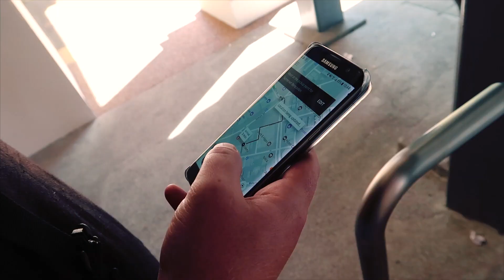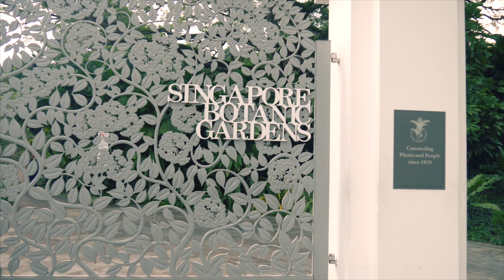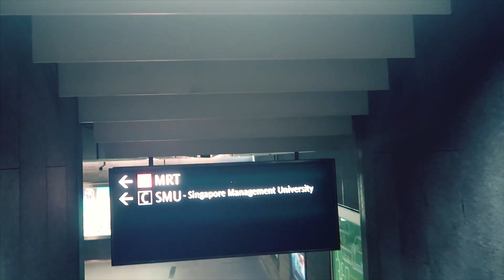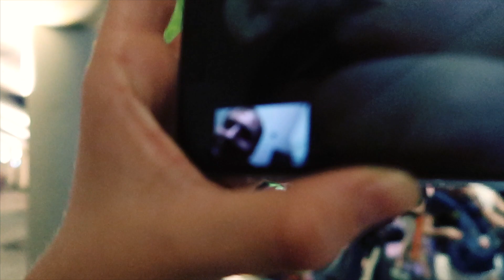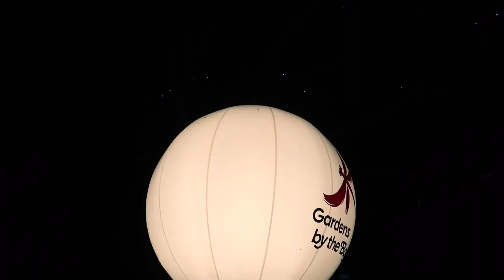SINGAPORE | GARDENS BY THE BAY LIGHTSHOW (IT'S LIKE BEING IN AVATAR)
Today we are in Singapore again meeting up with our Sister-in-Law Jen. We visit the botanical gardens and then spend the night at the magical gardens by the bay. The colours are so vivid and beautiful that it feels like you are in the Avatar movie.

Our Gear:

Cameras:

Cinematic and Slow mo camera
Main Vlogging Camera
Back up Vlogging Camera
Go Pro

Lenses:

Video zoom lens
Cinematic Lens
DSLR lens

Drone:

Mavic Pro

Accessories:

Go Pro Dive Case
Camera Bag
SD cards
Dry Bags

What I use to edit: Macbook Pro 15 (mid-2015) and FCPX